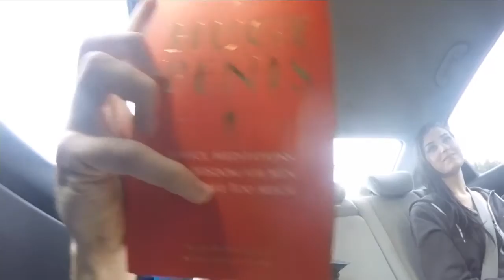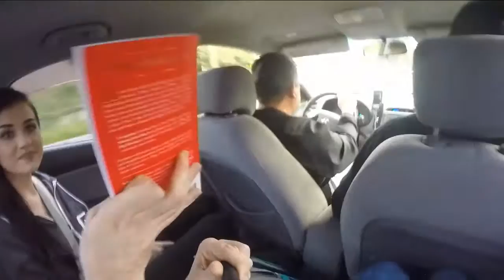Ice Meets Emily (Atheniya) - Ice Poseidon Full VOD - 3/4/2017 - Part 4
Highlights of VOD: None
This channel is dedicated to uploading Ice_Poseidon's VODs since Twitch doesn't store full VODs forever.